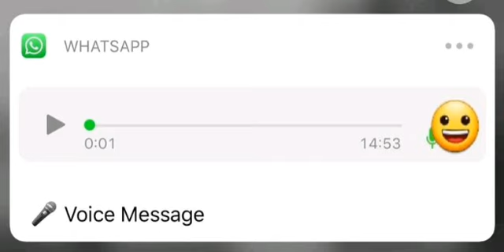Fazendo som de carreta na voz - Áudio de whatsapp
Audio de whatsapp